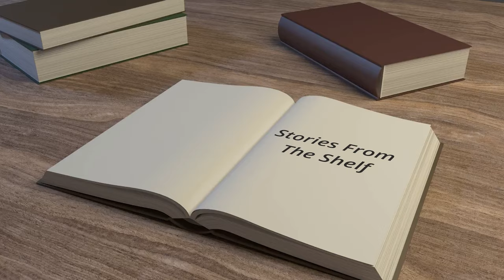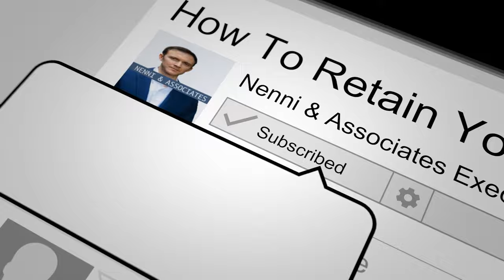How To Become CEO: Lessons From Jeffrey J. Fox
Link to book
On today's video we cover Jeffrey J. Fox's book: How To Become CEO. This book is filled with short chapters on the tips, advice and pitfalls to avoid on your path to becoming CEO. The subtitle is: the rules for rising to the top of any organization.  We highlight four chapters here from the book:
- Chapter 4: Get and keep customers.
- Chapter 7: never write a nasty memo or email.
- Chapter 8: think for one hour every day. S for one hour every day.
- Chapter 27: Don’t hide an elephant.

The Nenni and Associates team are strategic partners in multiple facets of the energy and infrastructure services sector. We strive to continuously support our clients with their hiring needs and overall organization health. We are here to serve our clients as the market changes and be “in the moment” with market intel as we look to the future together.

Our services for both our clients and candidates can be found below